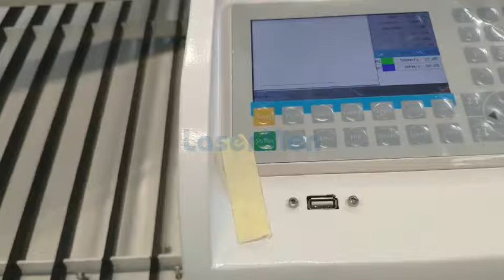LM-1610-2 China Jinan LaserMen wood plywood laser engraving cutting machine